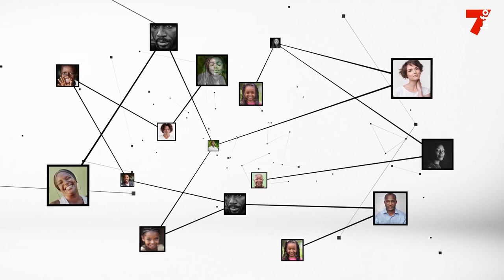Cheigh Mohsen (Imam de l'association Al Sadek) : "Le ramadan est le mois du changement"